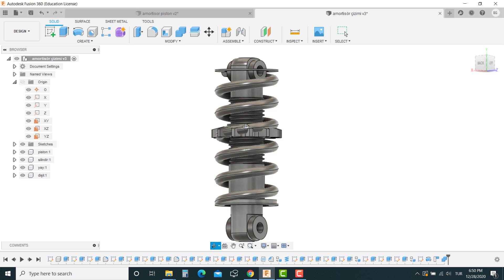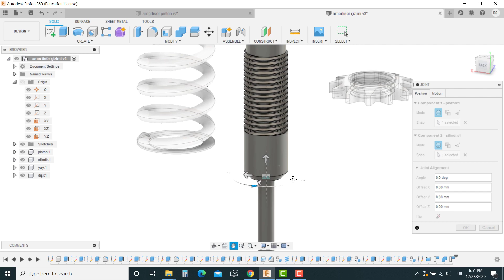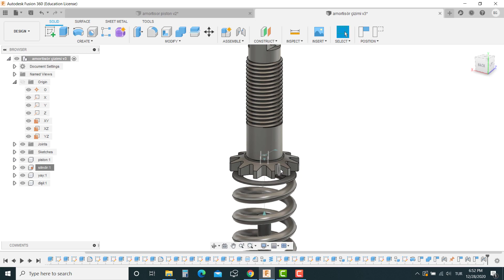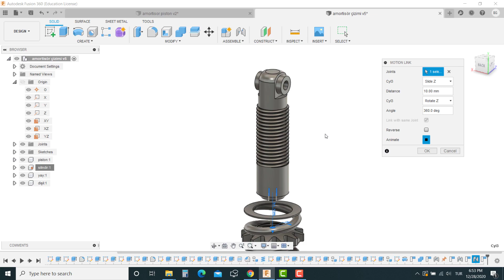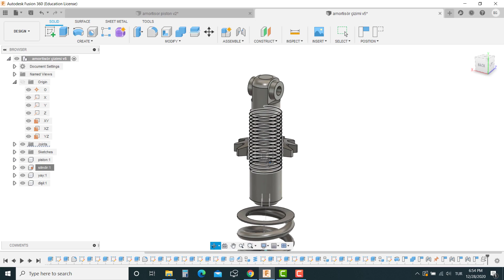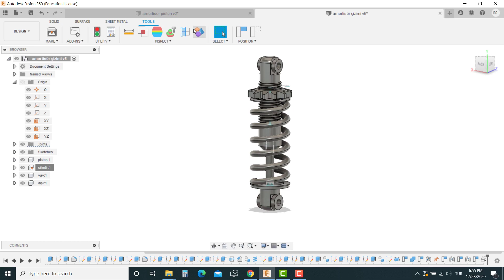Fusion 360 Dersleri #45 .4 Amortisör Çizimi - Montaj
Arkadaşlar Merhaba.

Bu videoda autodesk fusion 360 programında assembly (montaj) bölümünde amortisör çizimi yaptık. Umarım faydalı bir video olmuştur.

Bayram GÜRAN.